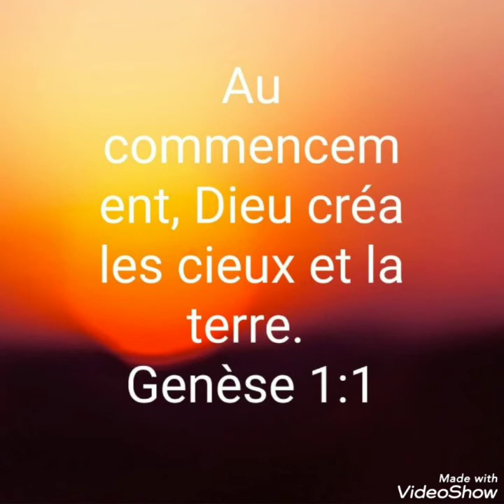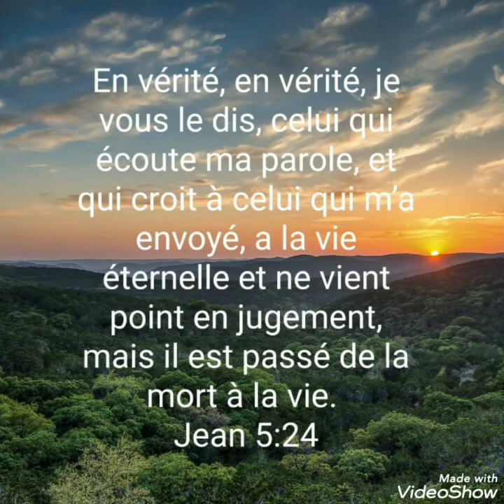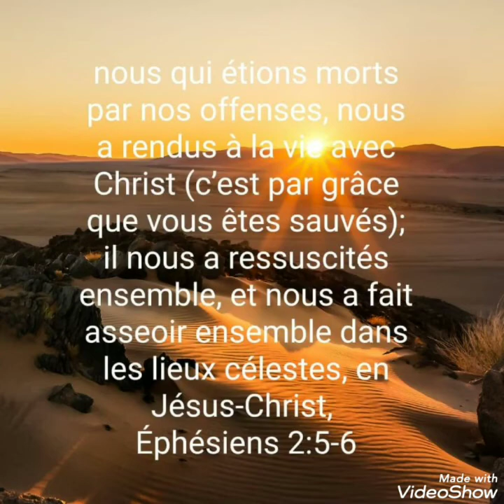Communion au Quotidien, Lundi 6 Juin 2022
Commençons avec Dieu!